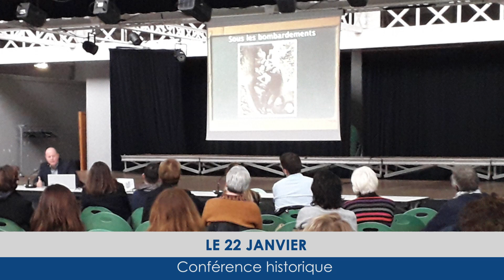[ÉTAPLES SUR MER] -Rétrospective en images sur l'année 2022